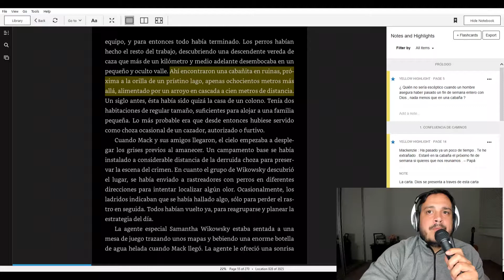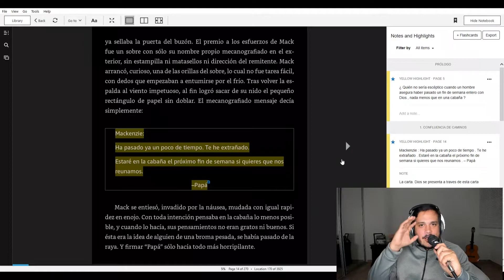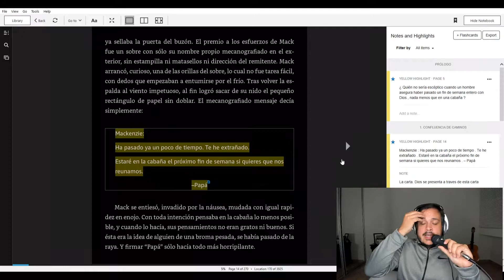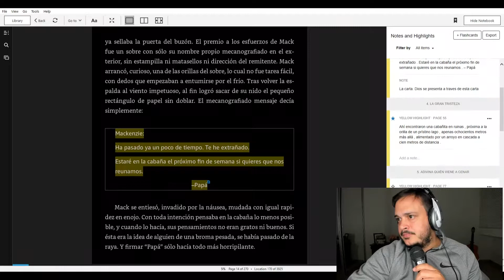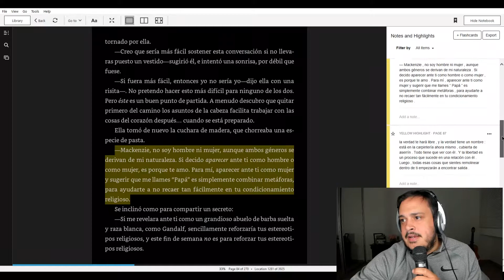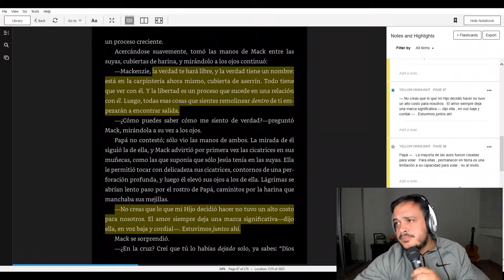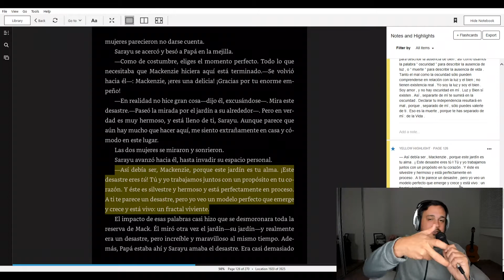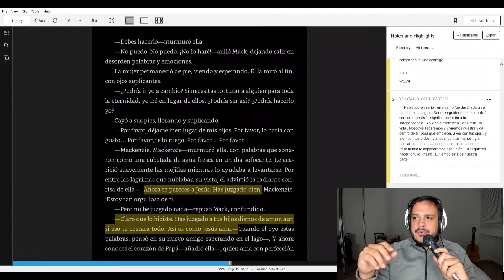Reseña del Libro La Cabaña, escrito por WM. Paul Young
Episodio 33 - Este es un episodio diferente y en lo personal, uno de mis favoritos. Aquí hago una reseña del libro de Wm. Paul Young - La Cabaña. Un libro que nos muestra una imagen de Dios totalmente diferente a lo que la sociedad nos ha vendido y en mi opinion es hermoso que sea asi. Espero que les guste y me compartan su opinión.